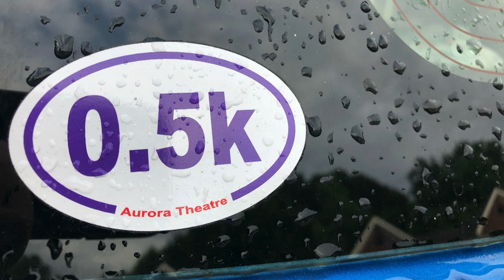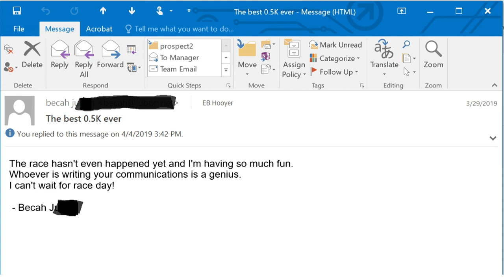The Greatest Beer Run Ever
"Figure out what your thing is. Go all in on that.” Aurora Theatre's Marketing Coordinator, EB Hooyer delivered a message of authenticity in her five-minute talk during TNinspire at TLCC2019.

Returning to TLCC for its fourth year, TN Inspire! is Tessitura’s fast-paced speaker series. Presenting on a passion of their choice, speakers have exactly five minutes to teach, enlighten, or simply inspire the audience — with a twist! Each presenter is limited to 20 slides that auto-advance every 15 seconds, keeping the presentations lively and entertaining.

Tessitura Network enables and inspires arts and cultural organizations of all sizes to achieve their goals by providing continually innovated technology and comprehensive services that improve their efficiency and effectiveness.